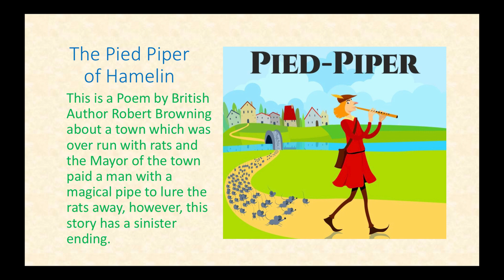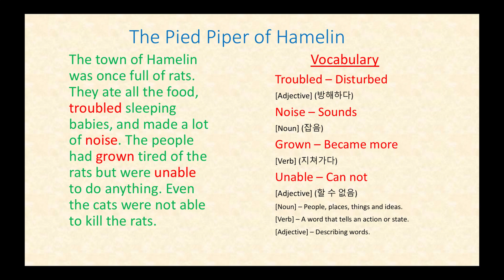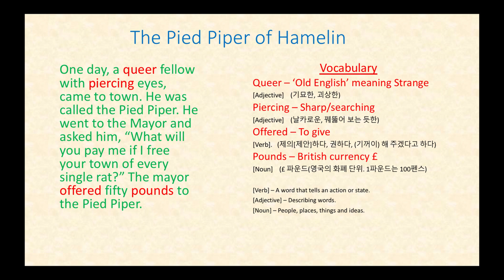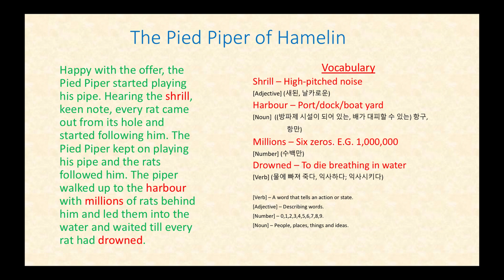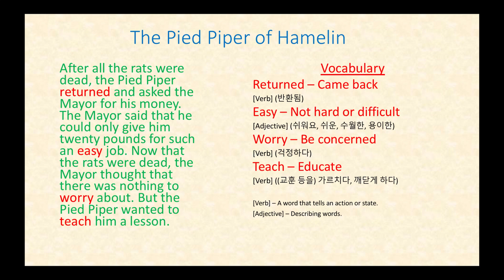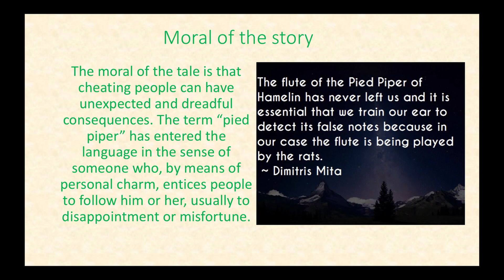Fable Day 2 - The Pied Piper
This video will tell the story of the Pied Piper of Hamelin. The story is a classic poem by the author Robert Browning published in 1842. In this video we go over the story summary, look at key vocabulary and find the meaning of the story. For Korean translation I used Papago app so the translation might not be 100% accurate, my apologies if this is the case.